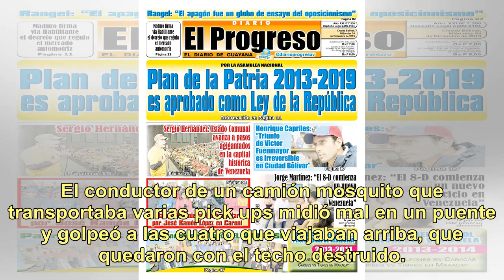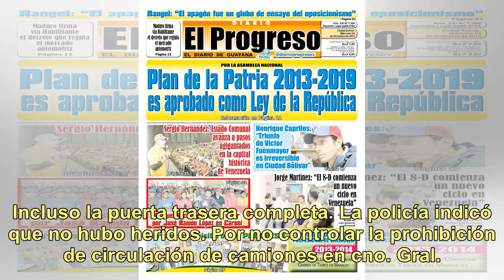La Plata: llevaba pick ups 0 km en camión, calculó mal en un puente y les destrozó el techo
El conductor de un camión mosquito que transportaba varias pick ups midió mal en un puente y golpeó a las cuatro que viajaban arriba, que quedaron con el techo destruido. Ocurrió ayer en La Plata en el Camino General Belgrano, entre Berazategui y el Parque Pereyra. Las camionetas son Ford Ranger bla...